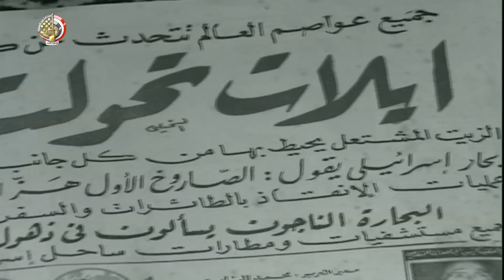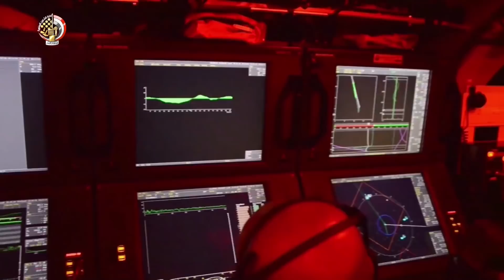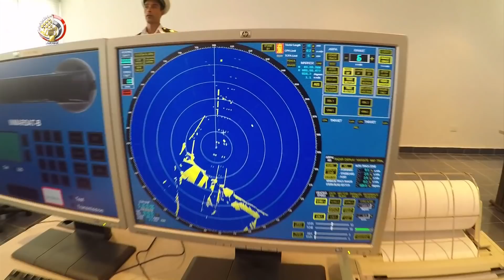فيلم القوات البحرية وحوش البحر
فيلم القوات البحرية وحوش البحر ٢٠١٩